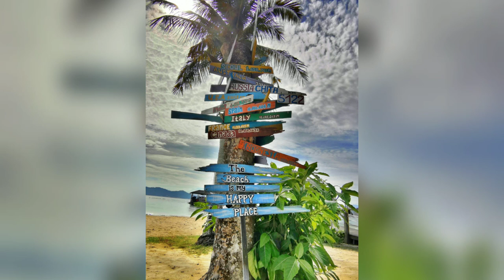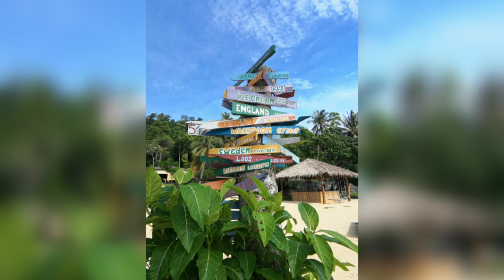Dreamer Island Kota Kinabalu